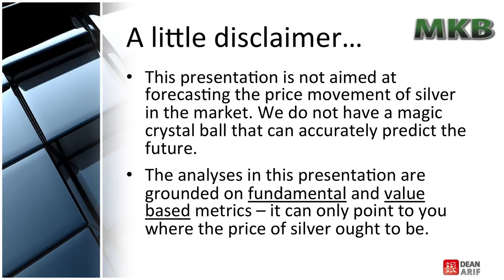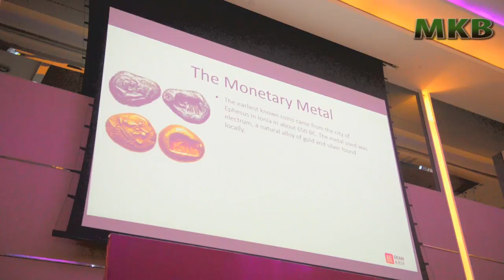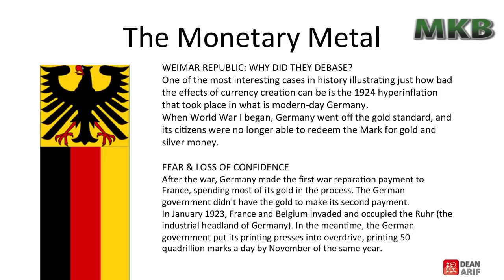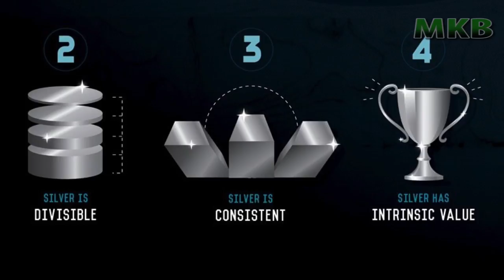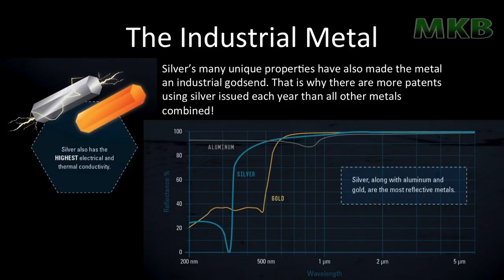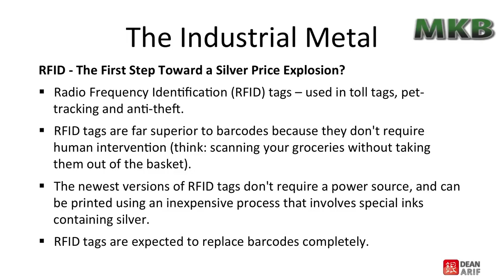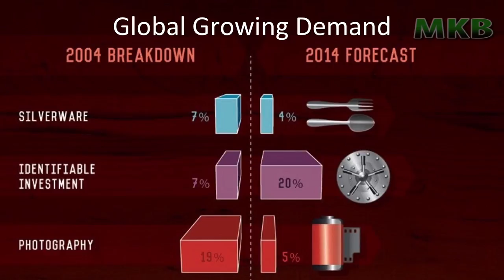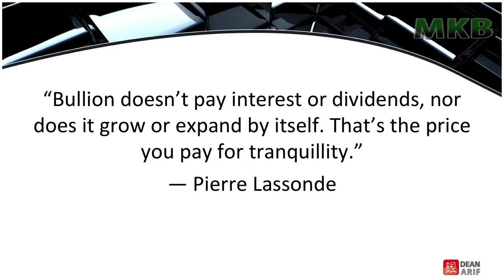Dean Arif : Silver the undervalued investment of the century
A sharing by Dean Ariff a monetary historian about Silver as the Undervalued Investment of The Century